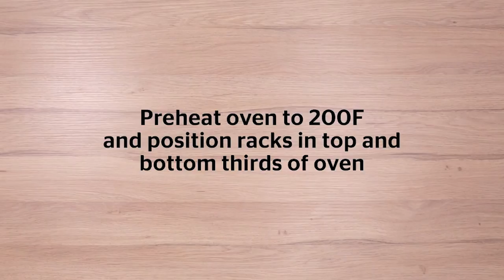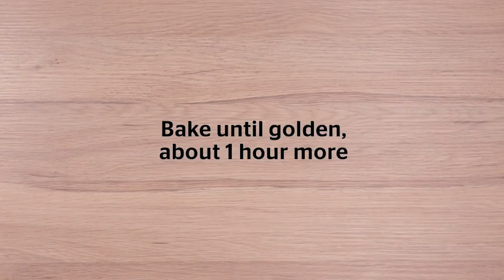3 Awesome Apple Recipes for Fall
Chip it, sauce it, spread it. There’s no wrong way to eat apples.

APPLE CHIPS

Ingredients:
- 1 1/2 tsp granulated sugar
- 1/8 tsp cinnamon
- 2 gala apples

Directions:
- Position oven racks in top and bottom thirds of oven. Preheat to 200F. Line 2 large baking sheets with parchment.
- Stir sugar with cinnamon in a small bowl.
- Slice apples into very thin (1 to 2 mm) rounds with a mandolin. Arrange slices in a single layer on prepared sheets. Sprinkle with cinnamon-sugar mixture.
- Bake in top and bottom thirds of oven until edges are ruffled, about 1 hour. Flip apple slices, then rotate sheets. Continue baking until chips are golden, about 1 more hour. Remove from oven. Let stand for 10 min.

APPLESAUCE

Ingredients:
- 8 apples
- 1/2 cup apple cider
- cinnamon stick
- 1 tbsp granulated sugar
- 1 tsp lemon juice

Directions:
- Peel, cut and core your apples
- Place apples in a heavy pot. Add apple cider and cinnamon stick, cover pot and leave on medium-low heat for about 20 minutes, stirring occasionally.
- Remove cinnamon stick and mash apples until desired consistency is reached.
- Taste and adjust flavour with sugar and lemon (depending on the sweetness of your apples).

APPLE CINNAMON BUTTER

Ingredients:
- 6 Gala apples , peeled, cored and chopped
- 4 Granny Smith apples , peeled, cored and chopped
- 4 cups apple cider
- 3 cinnamon sticks
- ⅓ cup brown sugar

Directions:
- Combine apples with cider and cinnamon sticks in a large pot over high. Boil, partially covered, stirring occasionally, until apples are tender and most of the liquid has evaporated, 35 to 40 min.
- Reduce heat to medium-low. Discard cinnamon sticks. Using immersion blender, purée apples until smooth. Stir in brown sugar.
- Simmer, partially covered, stirring often (careful, it may splatter), until mixture is very thick, about 1½ hours. Store apple butter in clean, airtight glass jars and refrigerate. It keeps for 2 weeks (but chances are it’ll be long gone before then, it’s that good).